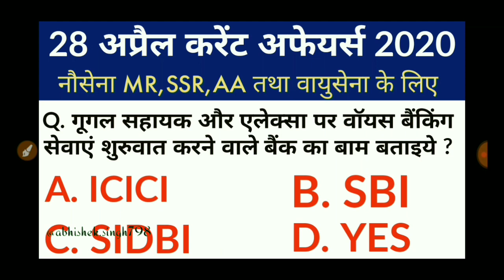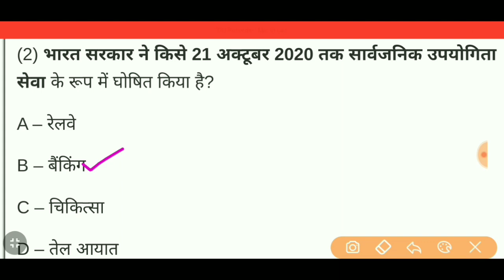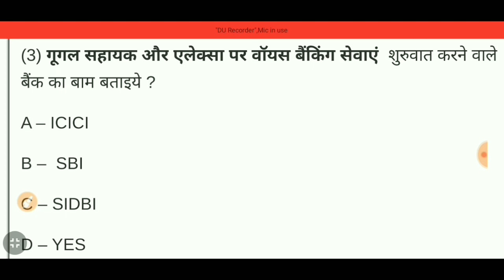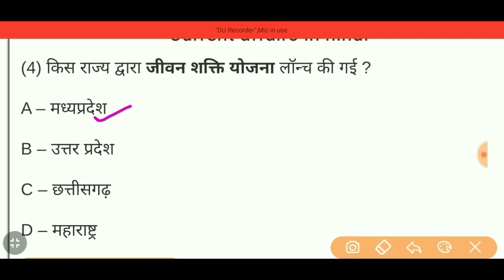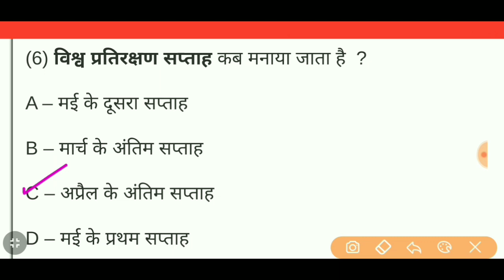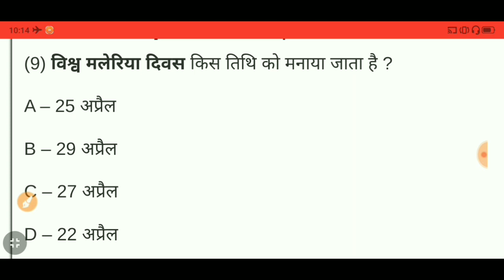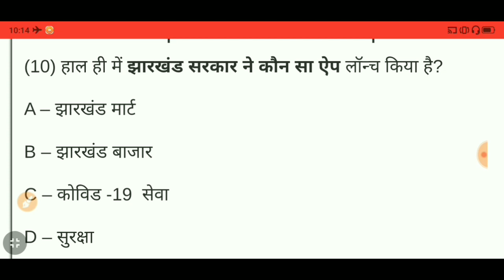28th April Current affairs for Navy MR, SSR,AA exam || Current most Important Questions